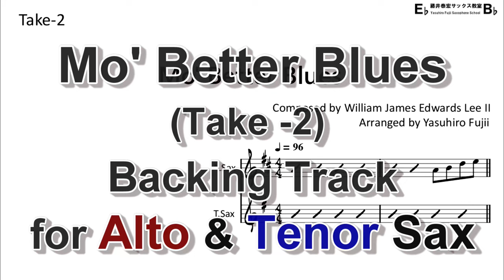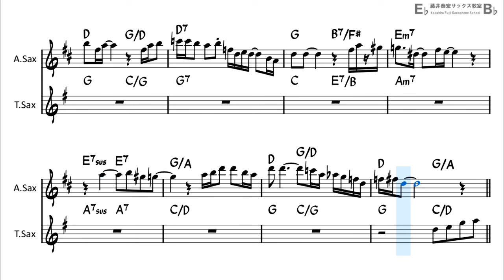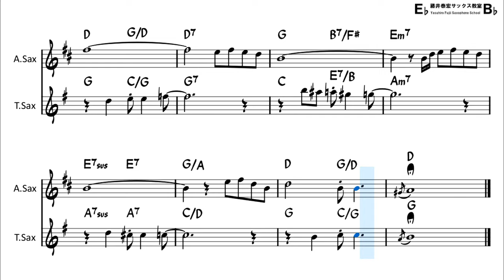Mo' Better Blue Backing Track with Sheet Music for Sax Duo Take 2